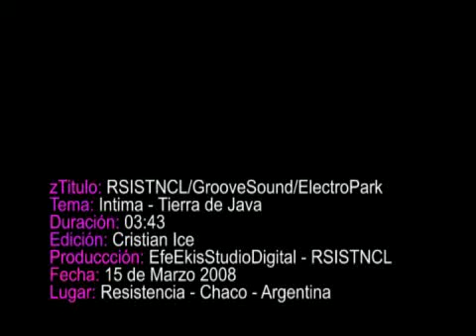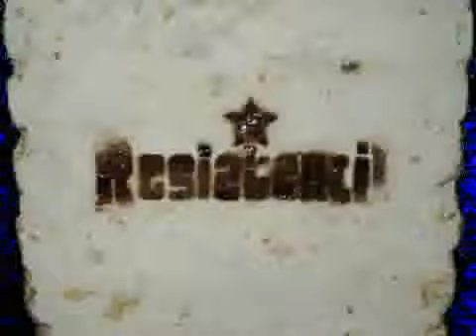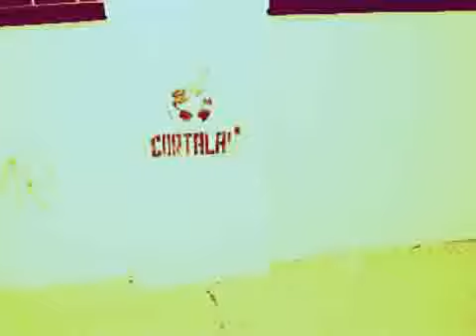RESISTENCIL en la electro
supuestamenete ibamos a ir a la electro pero cero onda ja!